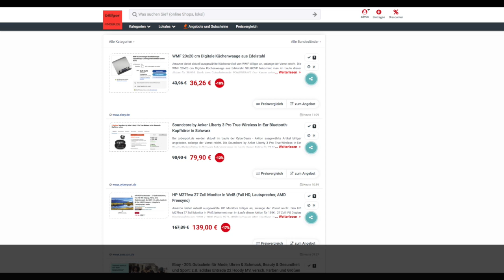Schnäppchen des Tages 19.10.23 - Anker Liberty 3 Pro True-Wireless In-Ear Bluetooth-Kopfhörer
Heute ist Schnäppchen des Tages - Soundcore by Anker Liberty 3 Pro True-Wireless In-Ear Bluetooth-Kopfhörer in Schwarz.